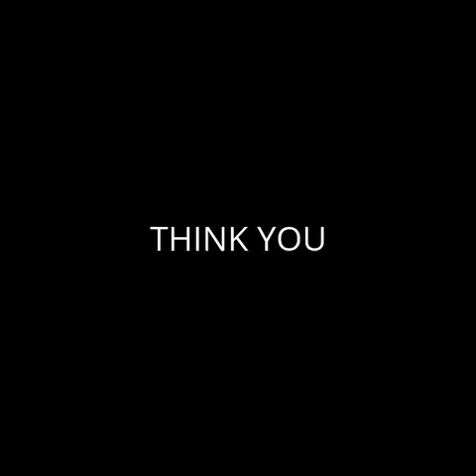My Edited Video